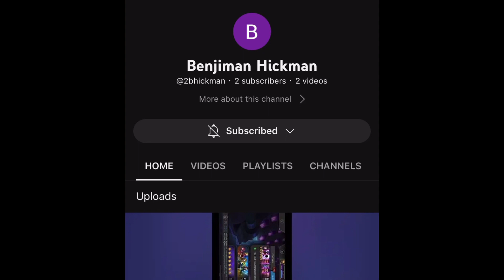American Gladiators Marvel Contest Of Champions Edition EP 2 vs Bjay0215!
John 13:7

“Jesus answered and said unto him, What I do thou knowest not now; but thou shalt know hereafter.”